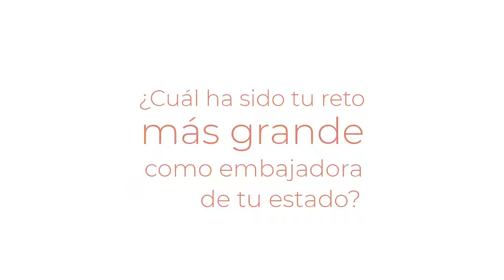KENIA PONCE | Estudio K Reestructuración Capilar CDMX